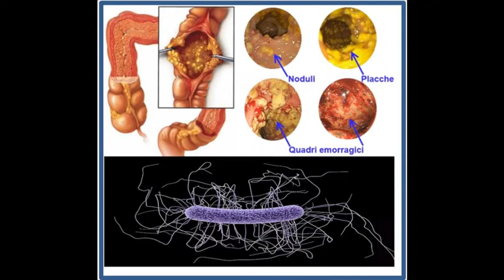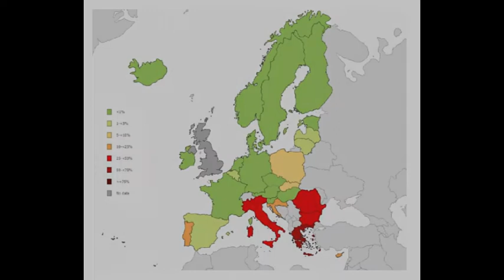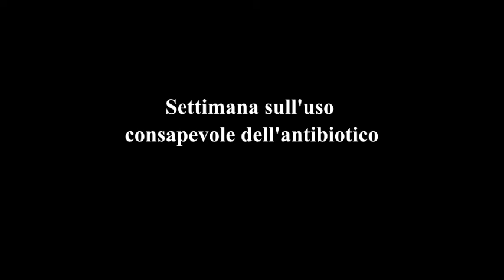World Antimicrobial Awareness Week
18 - 24 November 2021- flash mob delle Malattie Infettive e della Microbiologia dell'Azienda Ospedaliero - Universitaria di Modena per la Giornata Mondiale della Sensibilizzazione sugli Anti Microbici